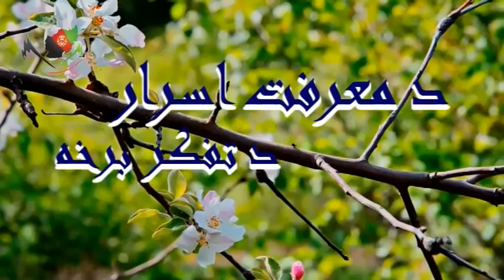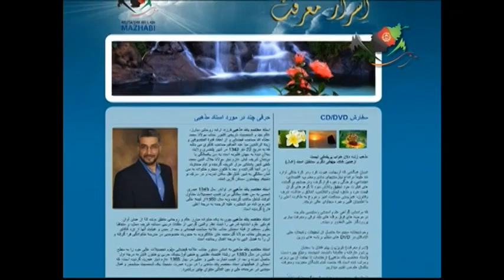میز مدور- بخش اول